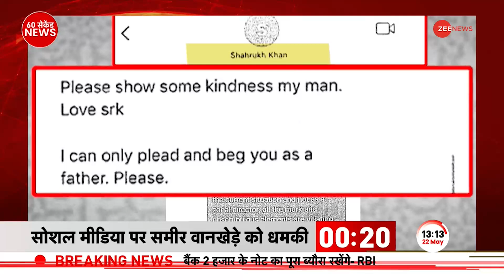G20: टेरर अलर्ट के बाद गुलमर्ग में होने वाले कार्यक्रम रद्द, पूरे कश्मीर में सुरक्षा व्यवस्था कड़ी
जम्मू-कश्मीर के गुलमर्ग में जी-20 सम्मेलन की बैठक पर आतंकी साए को देखते हुए कार्यक्रम में बड़ा बदलाव किया गया है. गुलमर्ग में जी20 की बैठक के दौरान आतंकी संगठनों ने 26/11 जैसा हमला करने की प्लानिंग की थी.

A major change has been made in the program in view of the shadow of terrorists on the G-20 conference meeting in Gulmarg, Jammu and Kashmir. During the G20 meeting in Gulmarg, terrorist organizations had planned to carry out an attack like 26/11.